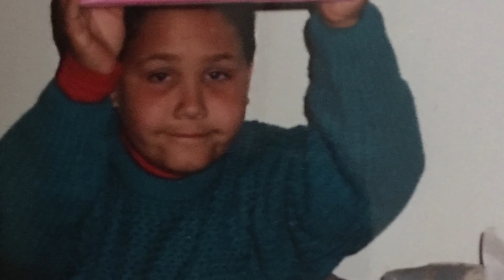My 50 Pound Weight Loss Journey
Becky interviews Josh about what it was like growing up as a fat kid.

MUSIC
I Don't Follow The Trend_Dub
Licensed via Warner Chappell Production Music Inc.
Seek And Destroy_fullmix
Boss Man
Back to your Roots_Full
Flourishing_Full
Blame It On Rio 17_Instrumental

STILLS
Yewllow Pencil on a Questionnaire Form
MicroStockHub/Getty Images

Weightlifting And Bird
benignocom/Getty Images
2017 Las Vegas Summer League - Memphis Grizzlies v Sacramento Kings
Sam Wasson / Contributor/Getty Images
MS, PAN, HA, Students (8-13) passing note in classroom, Richmond, Virginia, USA
Ariel Skelley/Getty Images